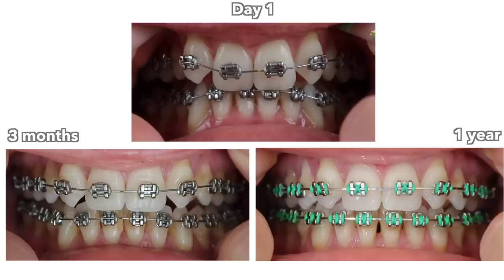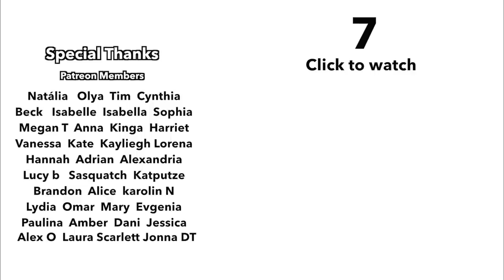BRACES | 1 year update (+ before and after photos)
1 year Braces update! I cover tips and info including: facial aesthetics, bands, braces tightening, eating and comfort, tooth staining, before and after photos, dental hygiene, and the procedure I’ll be having after braces.

Similar water flosser:

● My Lip Balms will be launching soon on Etsy!

Timestamps:
00:00 intro
00:45 Facial aesthetic changes
01:47 Coloured Bands
04:24 Tightenings
05:04 Eating and comfort
06:04 Staining
07:43 Before and after photos
09:34 Dental Hygiene / favourite product!
11:25 Extra procedure / After braces
13:19 Confidence & Why I love my Braces

IsabellaDemarko

||    A C T I N G    ||

● Laptop - Apple Macbook pro 15 inch ➥
● Camera - Cannon 90D ➥
● Vlog Camera - Canon g7x ➥
● Lighting - Soft Box ➥
● Voiceover Recording - Rode NT1 Microphone ➥

Hi. I'm Isabella. On this channel, I share what I've learned about Haircare, Beauty, Lifestyle, and Life itself. I am most well known for my Hair Journey series, where I share new methods and research about haircare, using my own hair as a subject to experiment with. I hope my experiments and findings can help others in finding whatever it is they are searching for.